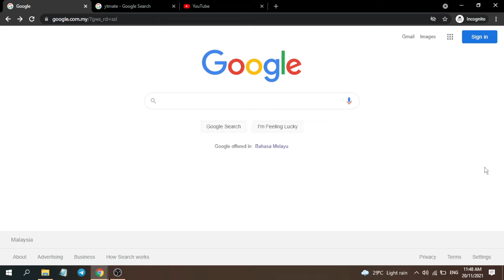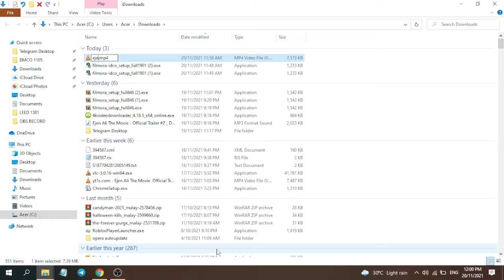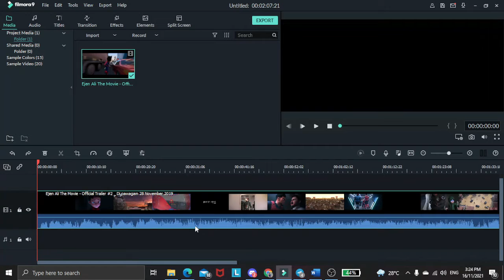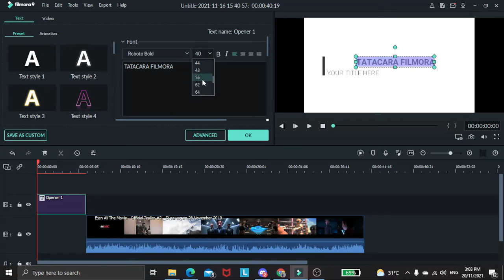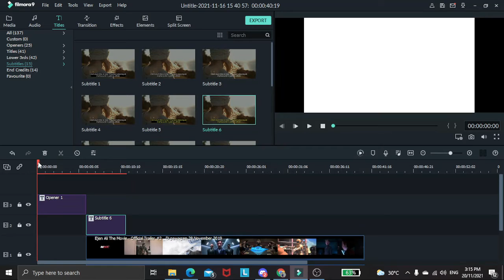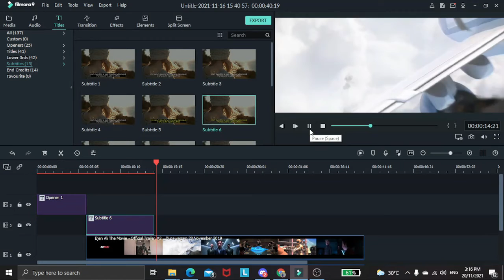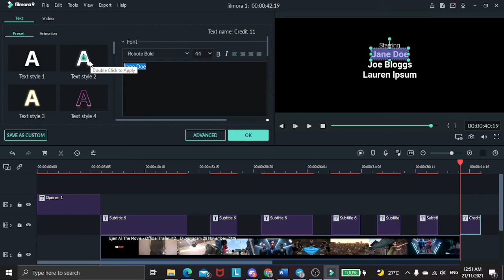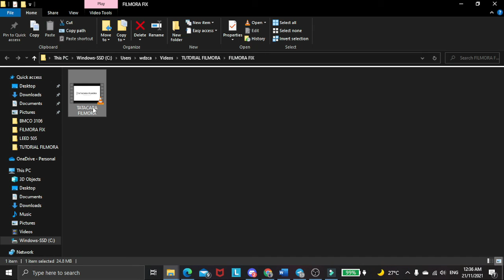TUTORIAL FILMORA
Video tatacara asas filmora bagi subjek BMCO 3105: Media Digital dan Komunikasi

Credit to: Wau Animation, Primework Studio, MDEC